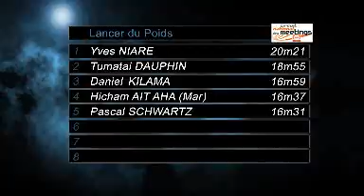Metz 29 juin 2010 Poids hommes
1 20m21 NIARE Yves Avia Club Issy-les-moulx 092 I-F SEM/77 IA 1133
  20m21 / X / X / X / X / X
2 18m55 DAUPHIN Tumatai Athletic Club Salonais * 013 PRO ESM/88 N1 1033
  17m21 / X / 18m22 / X / 18m55 / X
3 16m59 KILAMA Daniel Ef Mont-dore 981 N-C SEM/81 N2 915
  16m09 / 15m64 / 16m52 / 16m05 / 16m15 / 16m59
4 16m37 AIT AHA Hicham (MAR) Entente Franconville Cesame Va 095 I-F SEM/80 N2 902
  15m50 / 15m67 / 16m29 / 16m37 / 16m17 / 16m16
5 16m31 SCHWARTZ Pascal A. Sarreguemines Sarrebourg A 057 LOR SEM/78 N2 898
  X / 15m89 / X / 15m68 / 15m99 / 16m31